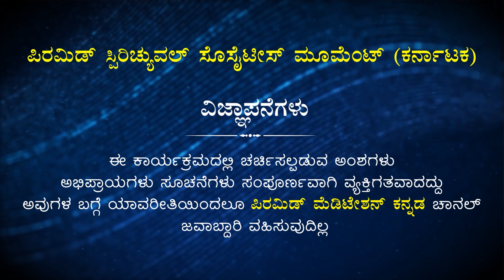Part 1 | Vinay Guruji's Gurudevobhava | S.M Sumangala | PMC Kannada # PMC # Gurudevobhava